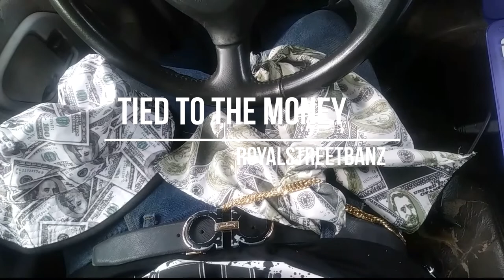TIED TO THE MONEY X ROYALSTREETBANZ OFFICIAL VIDEO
NEWEST VIDEO OFF THE MIXTAPE"TIED TO THE MONEY"
@ROYALSTREETBANZ ALLPLATFORMS